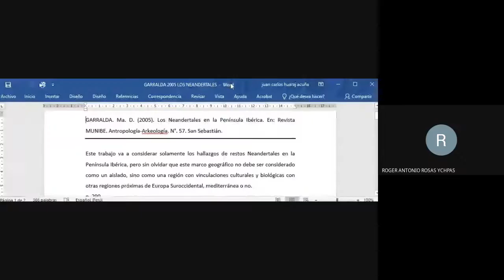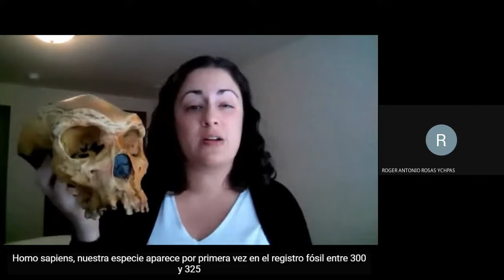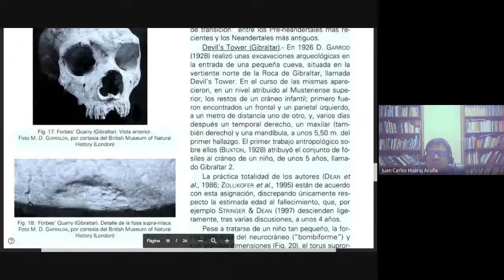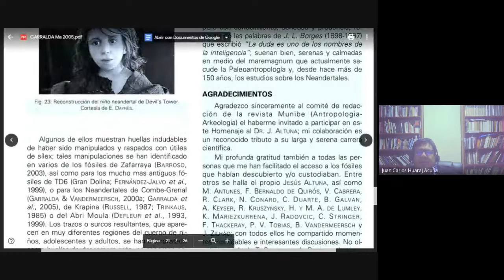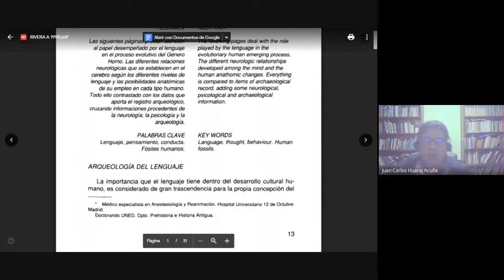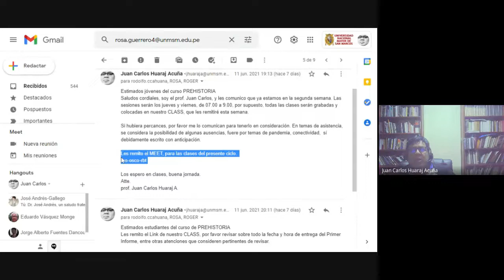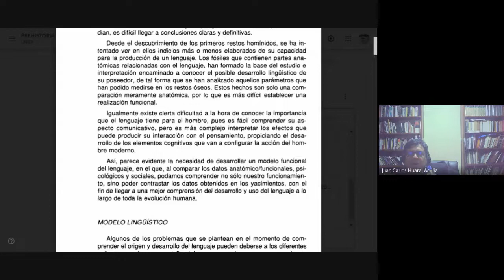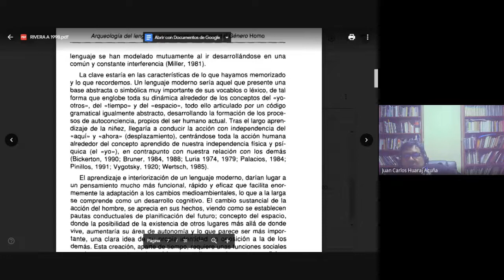18JUN PREHISTORIA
A través de los restos óseos de los neandertales, de los enterramientos e incluso sobre la tipología de los mismos. Observaremos también las distintas etapas del Neandertal, principalmente en Europa, así como sus principales expresiones culturales: enterramientos y pinturas rupestres.